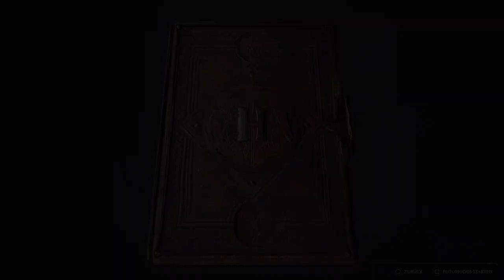Hogwards Legacy #073 Evangelines Glocken